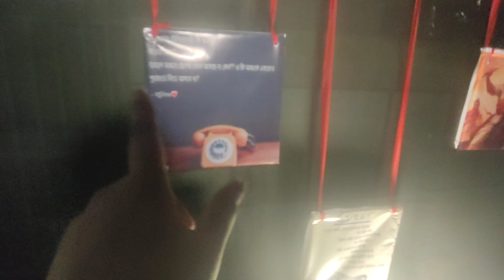আজ স্বামী দেবানন্দ মহারাজের আশ্রমে গেলাম